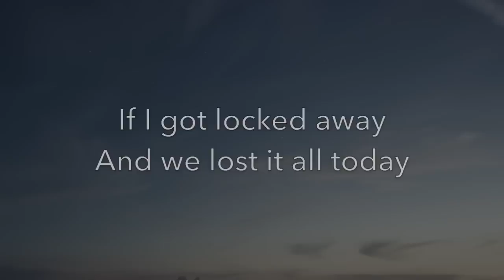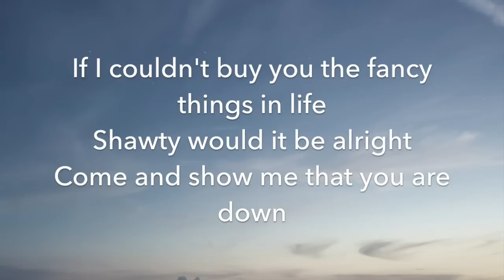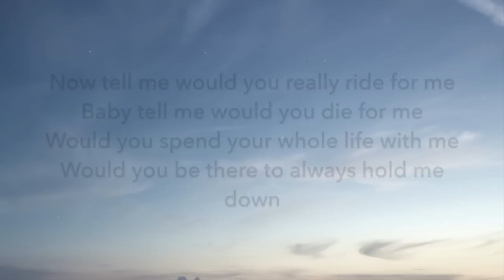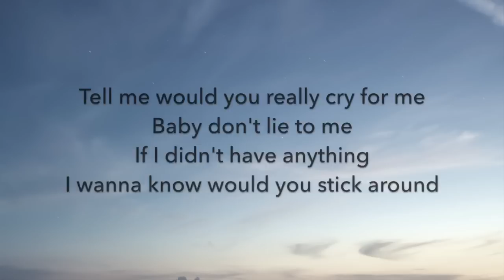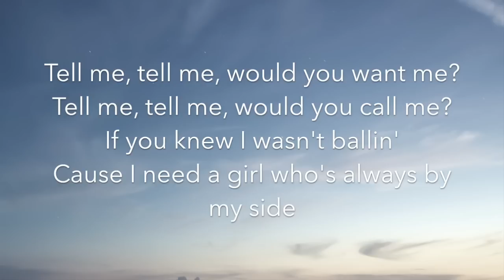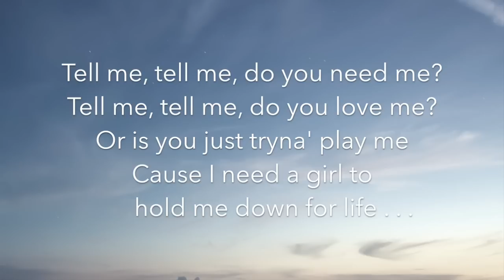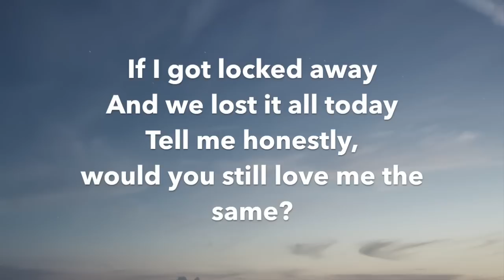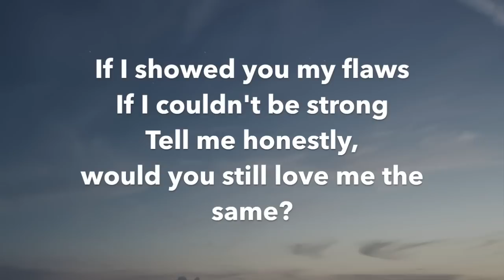Locked Away - R City ft. Adam Levine | Karaoke Lyrics (Acoustic Guitar Karaoke) Instrumental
Locked Away Karaoke Lyrics (Guitar). Also serves as Guitar Instrumental or Acoustic Backing Track with Lyrics.

Artist - Rock City ft. Adam Levine

 ◄  If you use this Karaoke for a cover, please credit guitar karaoke in your video or in your video description by leaving a link to the guitar karaoke channel.

Wish you the best for your musical journey!
- Guitar Karaoke ♫